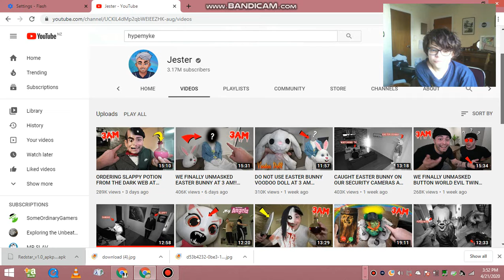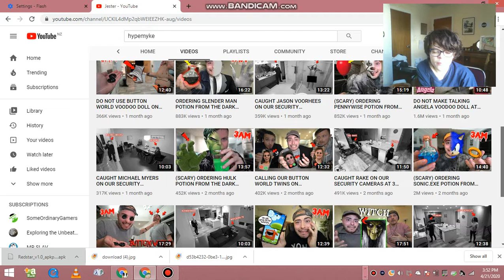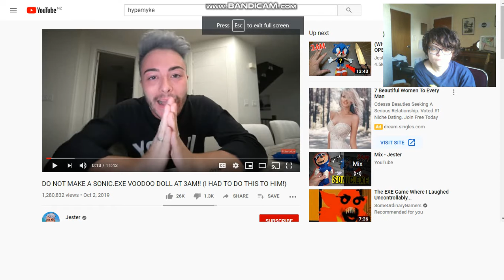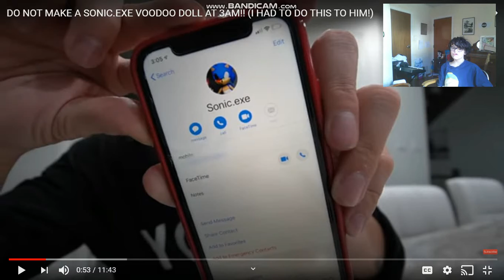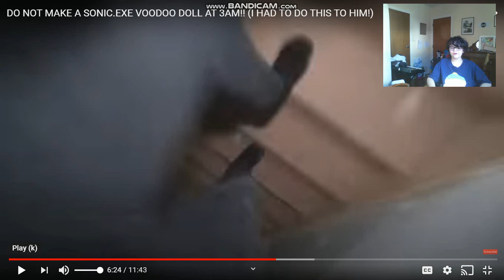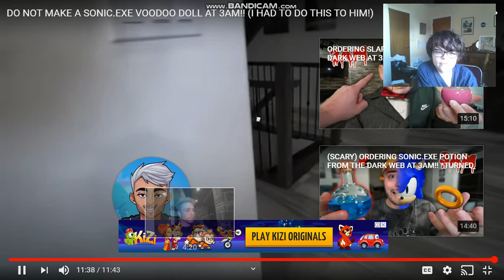3am challenges are spoopy